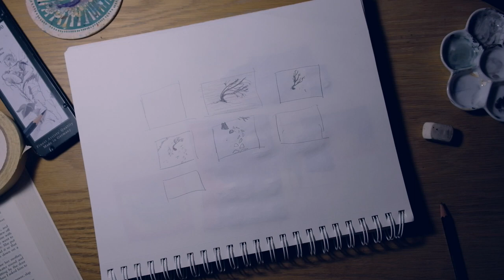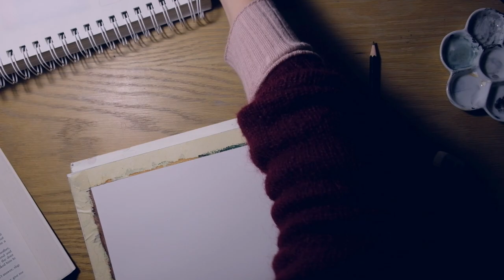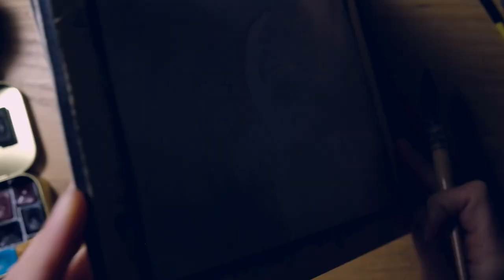Folktale Week 2020 | Birth | The Juniper Tree by the Brothers Grimm (tiny version)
A time-lapse of an illustration I made for Folktale Week 2020, and the prompt Birth. I based it on the Juniper Tree by the Brothers Grimm, and narrate a small portion of that story.

As always, thank you to my patrons for supporting my work and making this possible.